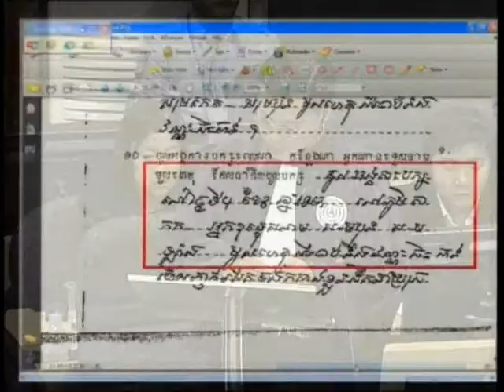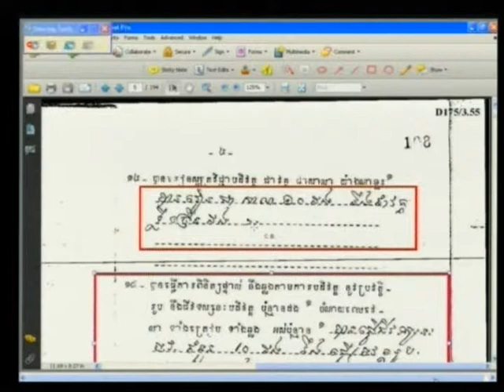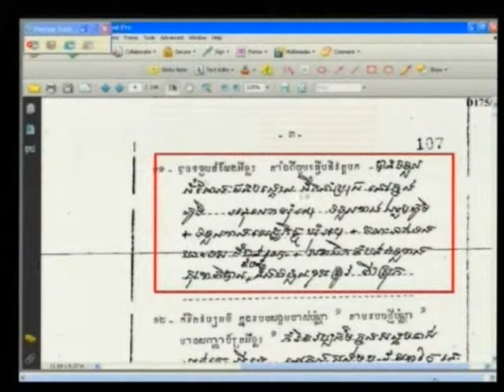Session 3, 05 June 2012 (English/French)